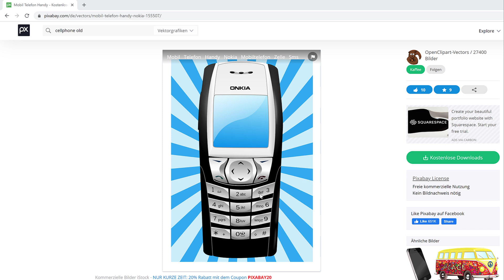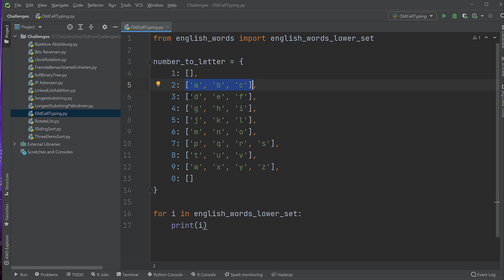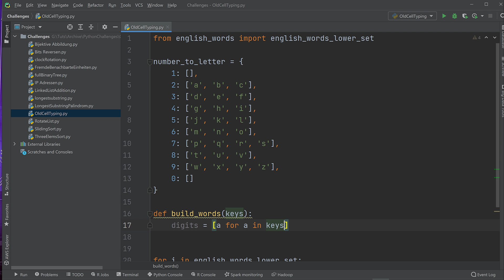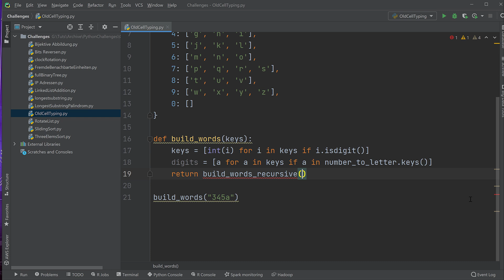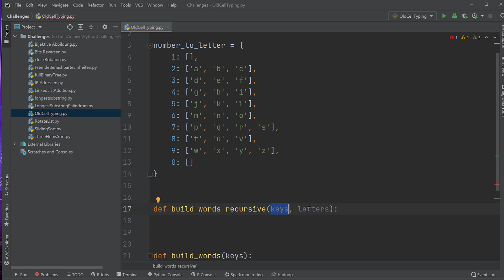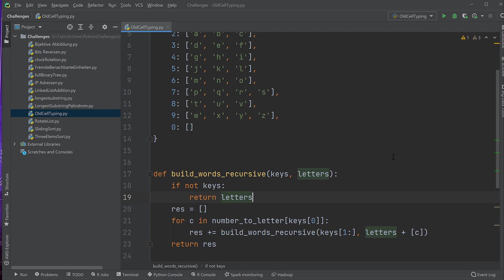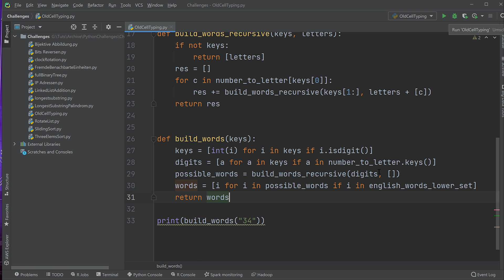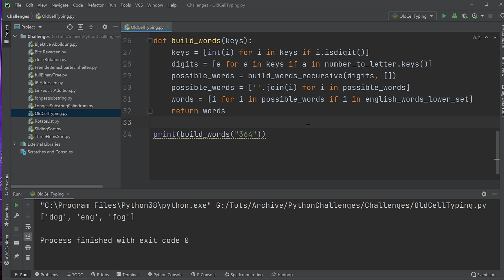Python Challenge aus dem Vorstellungsgespräch - Alte Handys und tippen